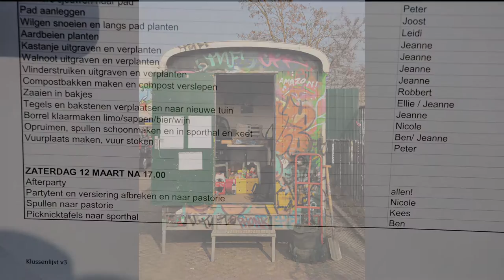Verhuizing Boschveldtuin Maart 2016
De Boschveldtuin verhuist van zijn tijdelijke naar zijn vaste plek!